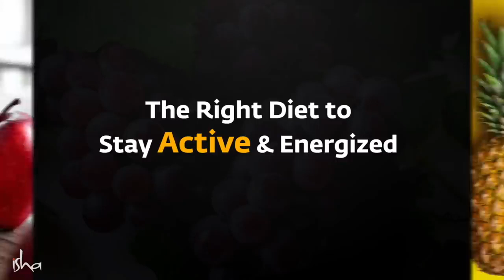Miraculous Benefits of Eating Fruits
Eating fruits can bring miraculous benefits and also help the environment. In this video, Sadhguru tells us how eating fruits can benefit our digestive system and bring us energy that can help us work at our best throughout the day. He also explains how eating fruits and making them a part of our diet can reduce the burden on the environment and thus help the planet.

Pranam🙏